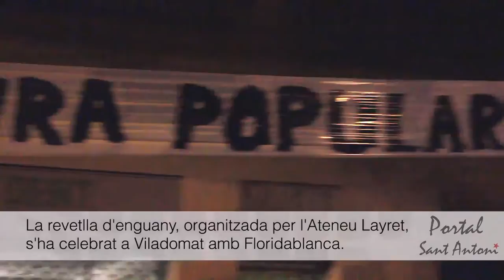Revetlla de Sant Joan 2012 al barri de Sant Antoni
Un cop encesa i tirats els primers petards, es va donar inici al sopar popular de carmanyola i coca. Per als més despistats o per les menys previsores, l'Ateneu Layret oferia un bon sopar (llesca de pa amb tomàquet, xistorra i tall de coca) a preus populars, també es van encarregar d'amenitzar la festa amb el sorteig d'un pernil que, després de diverses intentones i tongos, va anar a parar a mans d'un veí de Sarrià.
A partir de les 11 de la nit el grup de La Carxofa i La Ceba van fer ballar el públic, en grup i en parella, amb ritmes molt siderals.